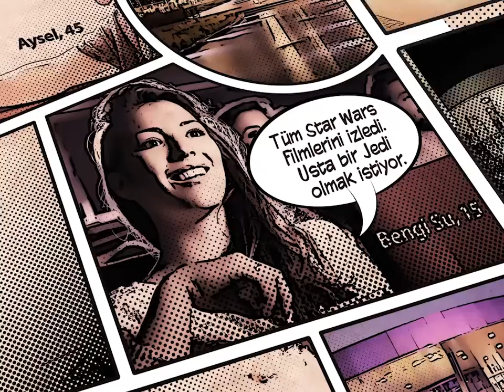8 Mart Dünya Kadınlar Günü Kutlu Olsun!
Kadın isterse yapar! 💪

Hayallerinizin gerçeğe dönüşeceği umut dolu yarınlara... 💜
8 Mart Kadınlar Günü'nüz kutlu olsun!